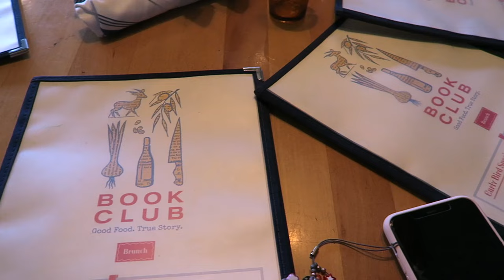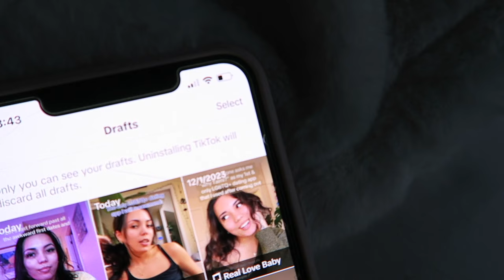cozy vlog: book club, unboxing pr haul, trying new sober drinks + decorating for xmas!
hey happiness "MakaylaSamountry" at checkout!
three spirits
woven nook "makaykay15" at checkout!

plaid jacket

 → P.  O.  B O X :
Makayla Samountry
5108 W 74th St.

Listen to my podcast! “Breaking Up with Makayla Samountry” available on all podcast platforms

 → S H O P   P E R   R O O M :
Wellness room
Spiritual/self-improvement books

→ robinhood (FREE STOCK up to $200!)